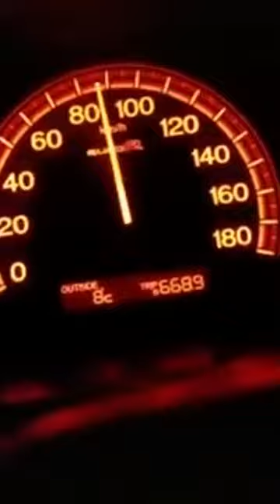Fastest meterdown on alto 🤯🤯